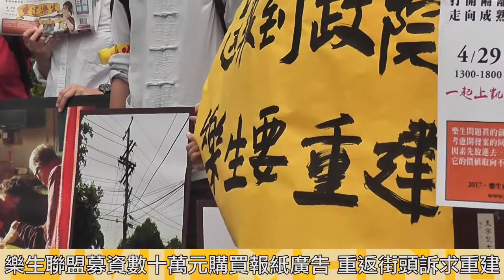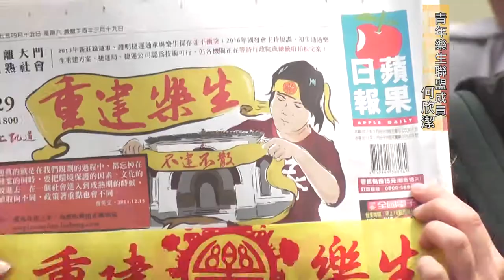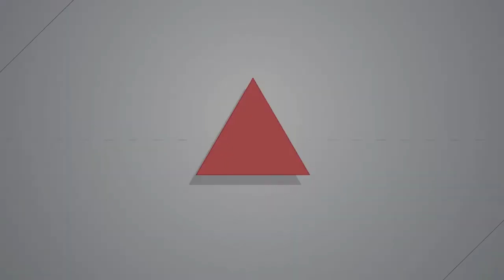2017.04.15 重建樂生大平台彌補歷史錯誤 只待行政院拍板